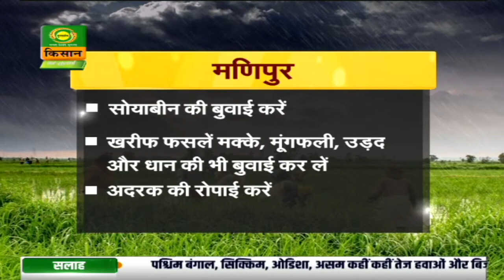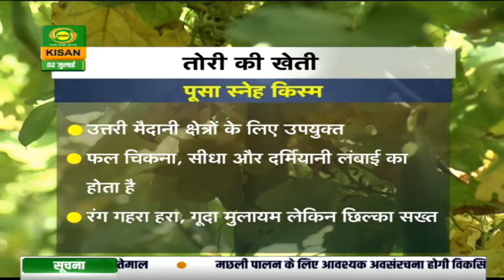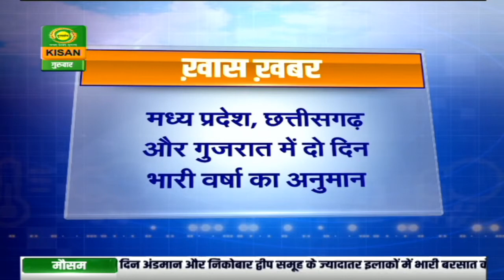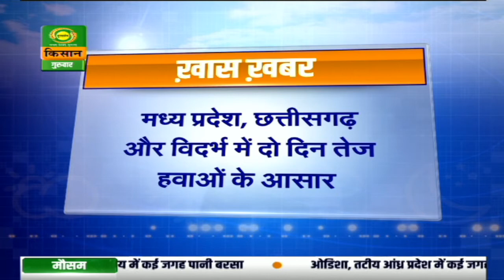मौसम खबर - 02 जुलाई 2020 का मौसम | Latest Weather Updates on DD Kisan's MAUSAM KHABAR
देखिये 02 जुलाई 2020 का मौसम। डीडी किसान के 'मौसम खबर' बुलेटिन में आपको देखने को मिलेगी मौसम की जानकारी जिसे देखने के बाद आप मौसम का पूर्वानुमान लगा सकते हैं |
-  मौसम दिल्ली
- मौसम पंजाब